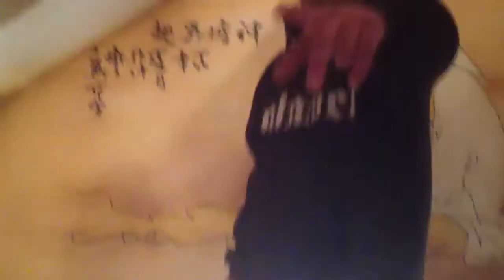Расскажи о себе за пять минут. Айвар Креслиньш